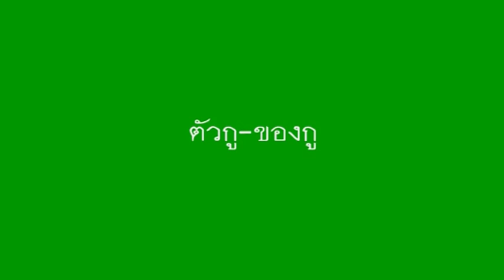ตัวอย่าง ตัวกู-ของกู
ชมฉบับเต็ม 90 นาที ได้ที่ นะคะ ^^